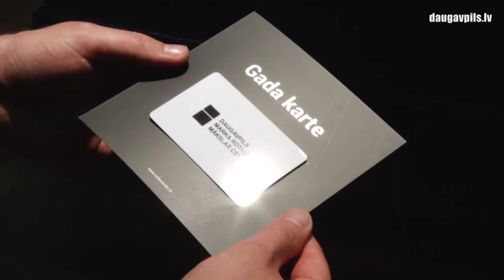Годовая карта Центра Ротко - отличный подарок для ценителей искусства!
Даугавпилсский Арт-центр им. Марка Ротко разработал специальную годовую карту для индивидуального пользования, которая позволяет посещать все постоянные и сменные экспозиции Центра Ротко неограниченное количество раз на протяжении всего года. Это дает возможность осматривать ретроспективу оригинальных работ Марка Ротко и работы четырех больших выставочных сезонов - в совокупности порядка 50 выставочных проектов латвийских и зарубежных художников.

Сюжет подготовил отдел общественных отношений и маркетинга Даугавпилсской городской думы.